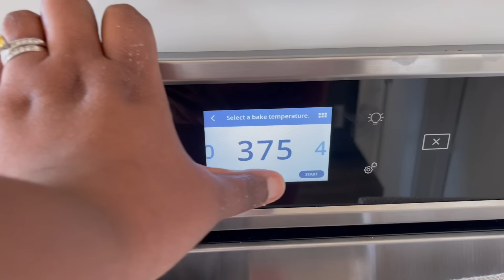Valentine Love Story & Valentine Cupcakes: Baking with Jeena & Drue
This Valentine's, Jeena opens up about our journey of love and how she and Drue met and fell for each other. While baking delightful Valentine cupcakes complete with handmade icing, Jeena shares the sweet, funny, and heartfelt moments that brought them together.

Amidst the flour and sugar, Drue joins in, and together they recount their love story, filled with banter and cherished memories. It's a glimpse into the foundation of our family and the love that keeps us going.

As we prepare for Valentine's Day, these cupcakes become more than just a treat; they're a symbol of love, crafted with care and filled with stories. Whether you're baking along or just here for the love story, we hope this video warms your heart and maybe even inspires you to share your own love story.